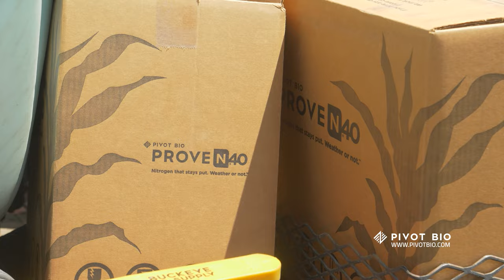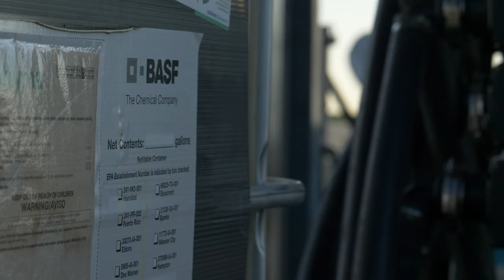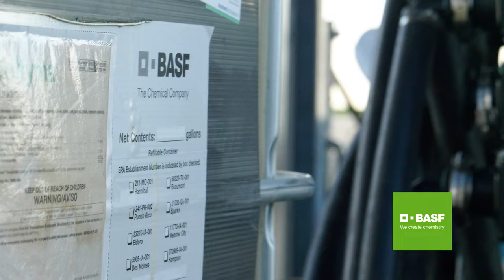CW | 610 | Where's The Beef?